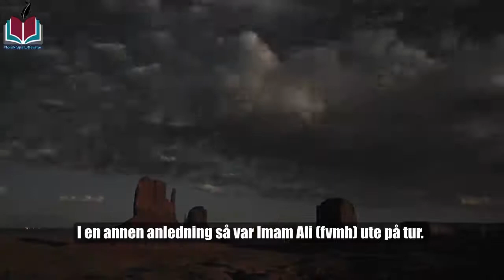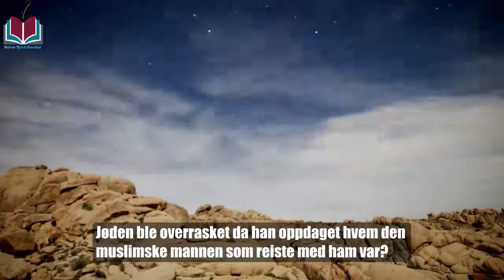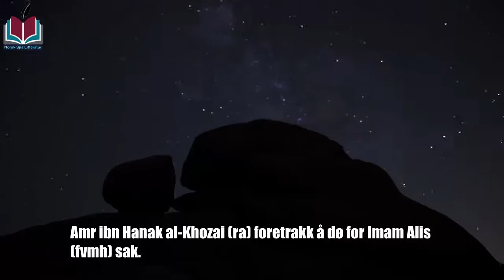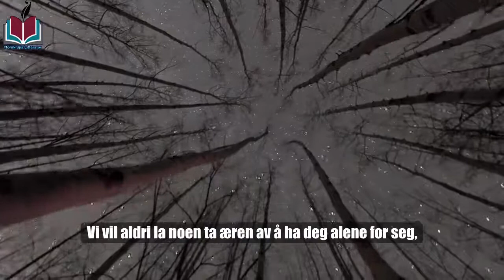En kort presentasjon av Imam Alis fvmh personlighet